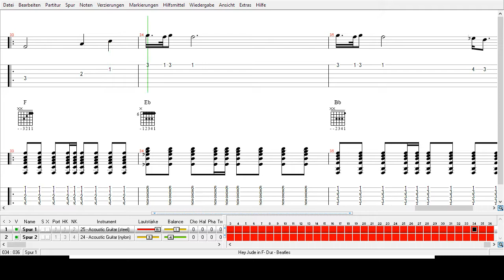The Beatles - Hey Jude - Tabs